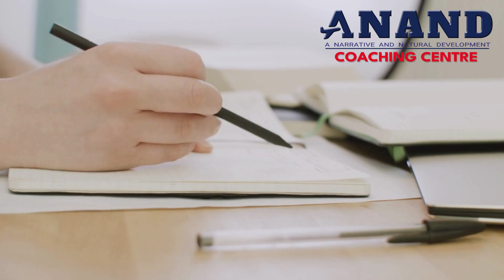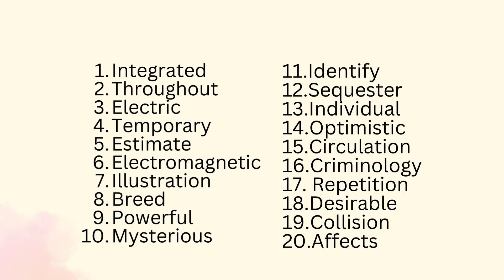IMPROVE YOUR PTE LISTENING SPELLINGS | MOST REPEATED IN EXAM 2024